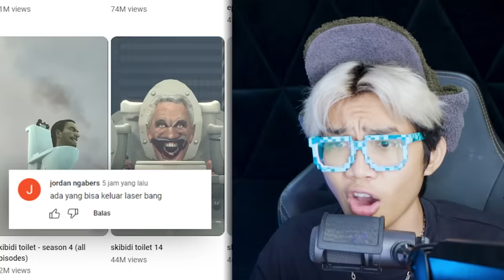ANIMASI SKIBIDI TOILET VS MANUSIA SEBELUM BUMI HANCUR DI TAHUN 2058! SEMUA MANUSIA KETAKUTAN!